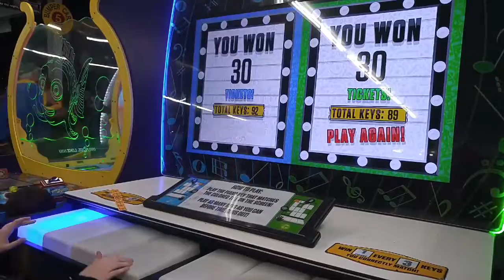School, Rehoboth, and a New Car! | Weekly Vlog #4